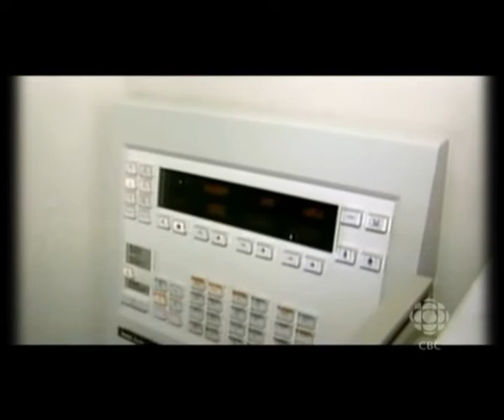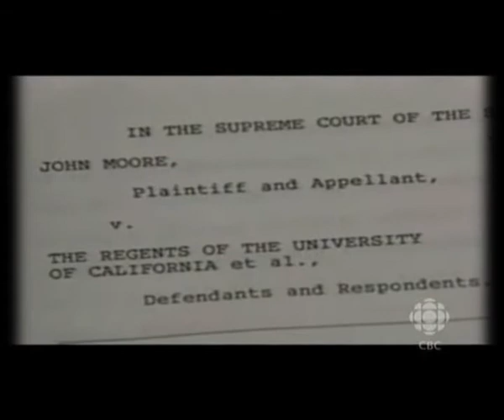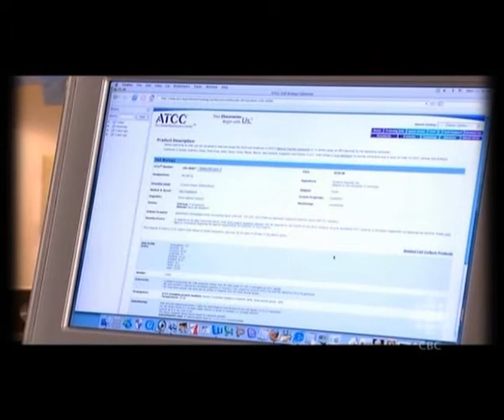The Breeders Prt 2 ( Chromosome Damage )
Breeders